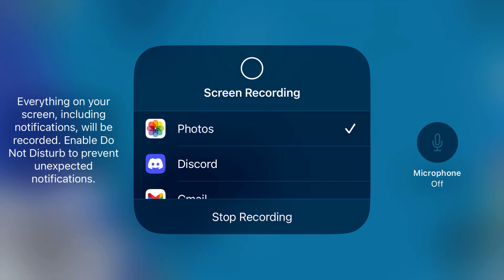Playing TOH With My Mic On (Roblox Tower Of H3ll)